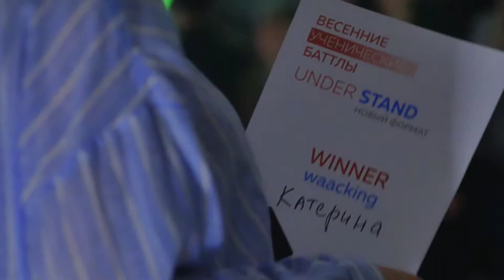Весенние ученические баттлы/День 1